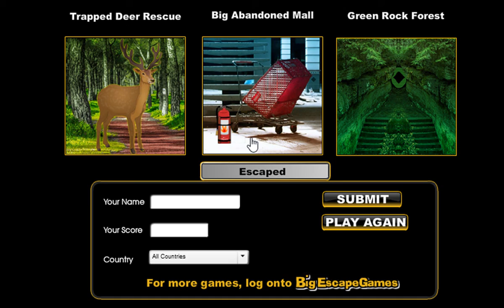Halloween Crow Forest Escape - Video Walkthrough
In this escape game, you are trapped inside a halloween crow forest . No one is there to help you. You have to escape from that Forest by finding useful objects, hints and solving puzzle.